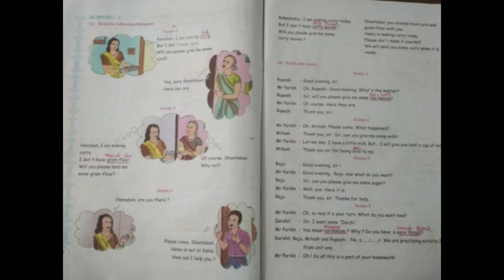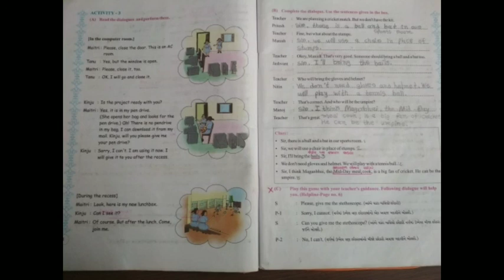std:6 sub: English.( ch:1) G.m 3.12.2020